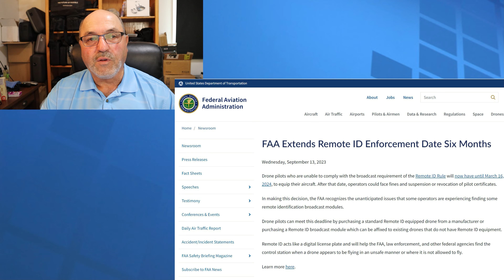FAA Delays Enforcment of Remote ID for Drones and Other SUAS Until March 16, 2024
We knew this would likely be the case.  The FAA announced today that enforcement of the Remote ID rule will be delayed until March 16th, 2024.  There is some nuance in this statement.  I go over all of it here.  Here is a link to the FAA statement on their
Here is a link to the policy on the Federal register

DJI RC PRO
DJI Avata
DJI Air 3
DJI Mini 3
DJI Mini 3 Pro
DJI Mavic 3 Pro
DJI Mavic 3 Classic
DJI Mavic 3
DJI Mini 2 SE
DJI Mini SE
DJI Action 2 Camera
DJI Action 3
Case for the Mini 2 and Mini 2 SE
Autel Evo Lite+ Premium Bundle
Autel Nano+ Premium Bundle
Fimi X8 Mini v2
Fimi X8SE 2022 V2
PGY Folding Landing Pad
Canon M50
GoPro Hero 11 Black
GoPro Hero 9 Black
EcoFlow River 2 Power Station
The Anemometer that I use
Freewell Filters Amazon Store
Holy Stone RID Module